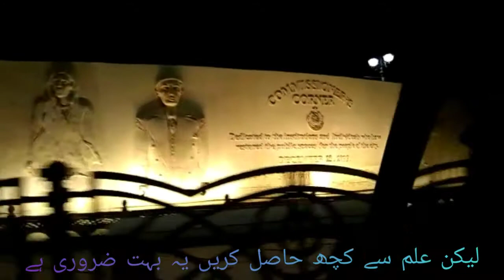PAKISTAN's first Street Library In Karachi || Night View#shorts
The first street library of Karachi has been inaugurated in the city of lights surrounding the Metropole building on the birthday of Pakistan’s founder Muhammad Ali Jinnah (DEC 25) on Wednesday.
For this purpose, the Karachi Commissioner’s Office has decorated the wall surrounding the Metropole building with portraits of Pakistan’s founder Muhammad Ali Jinnah, his sister Fatima Jinnah, celebrated poet Allama Iqbal, and the first Prime Minister Liaquat Ali Khan. Between the portraits, wooden bookshelves have been installed.